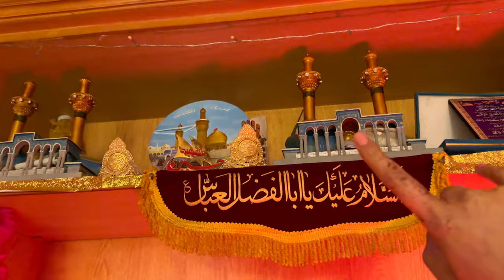11 Shaban Jashan at my home 🙏 Shahzadun k sehray Sajaye 😇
Presenting vlog of 11 Shaban 🙏